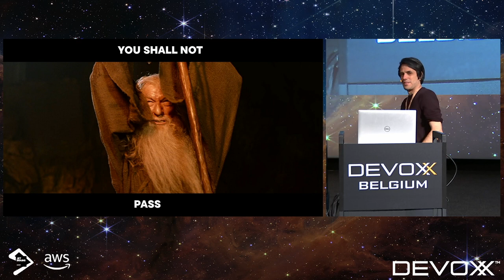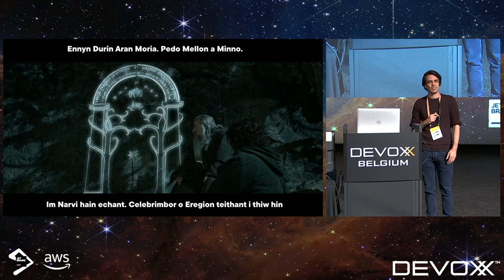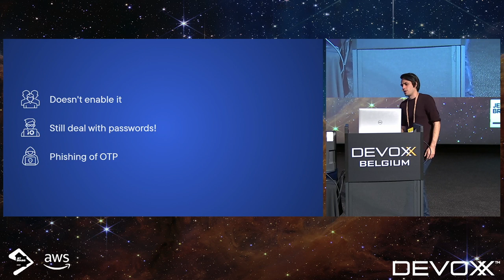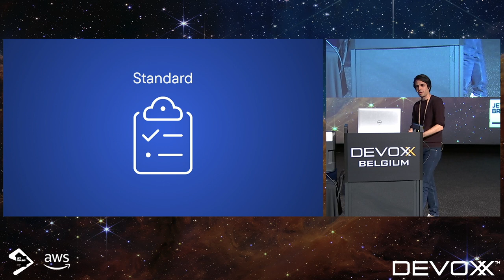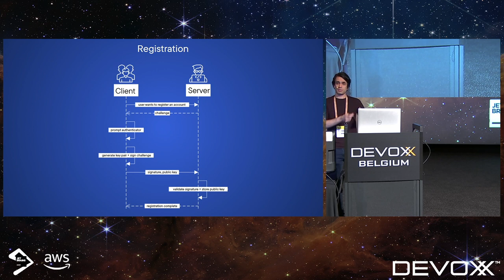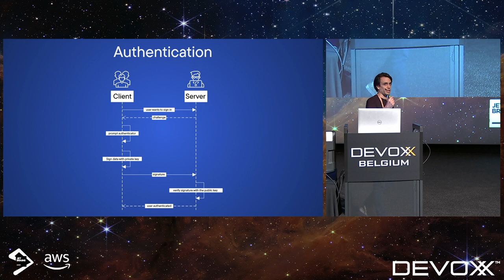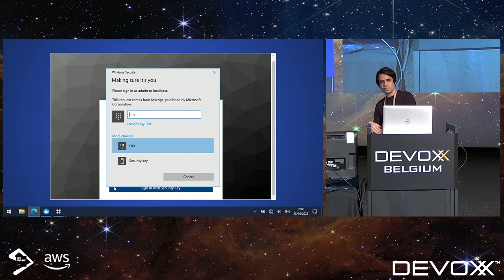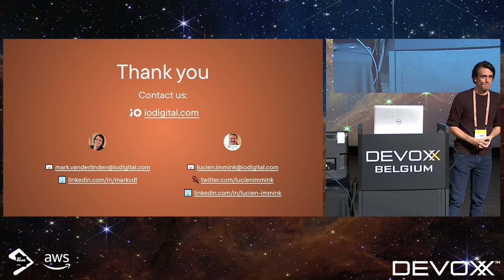You shall not password by Mark Van Der Linden, Lucien Immink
In these modern times of real privacy protection and increased server-side security, a key risk can still be defined as “relying on a single word or phrase to protect all of one’s data”. Consider a password a secret you happily seem to share with the world wide web. Ponder the thought: if you start sharing your secret, can it still be considered a secret?

During this session, iO experts Mark and Lucien take you through a multitude of security measures that don’t rely on the use of passwords. They’ll share the reasons why we should move away from passwords and how you can easily implement Web Authentication to provide your users with a simple and more secure way of authentication.

Welcome, to the age of passwordless authentication!

In short:

FIDO: let’s solve the world’s password problem, together
Web Authentication: there once was… a credential management API
Authenticators: ‘And who might you be?’

MARK VAN DER LINDEN
As a developer I always want to know how something works in detail. This usually means a hands-on approach, delving into the technical details and finding the limits.

However, sharing the findings and making my colleagues and friends just as excited, is what really makes me enjoy technology and with that, my job.

As a Software Architect I do just that, making sure the technologies are known by team and supports the customer’s needs.

Authentication is something we all deal with every day, developers and users alike. Its however rarely looked at as fun thing to delve into.

I took it on myself to figure out a way to make it more fun and less frustrating to deal with authentication in the web apps we visit and develop every day.

LUCIEN IMMINK
Lucien was once a Java developer through and through, until he saw the light and embraced Internet Explorer 6 as his digital overlord. Today, Lucien is a Google Developer Expert with over 20 years experience and done with reinventing the wheel to fit the shiny front-end framework of the day. As you’d expect from a developer advocate, he prefers finding proper, simple and elegant solutions designed to help out others.